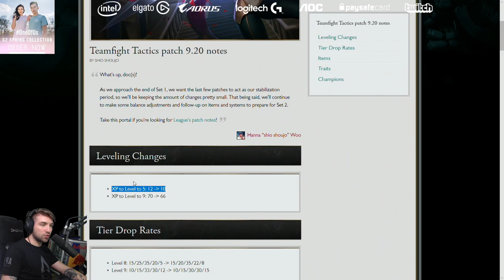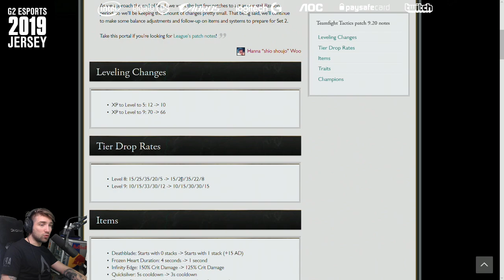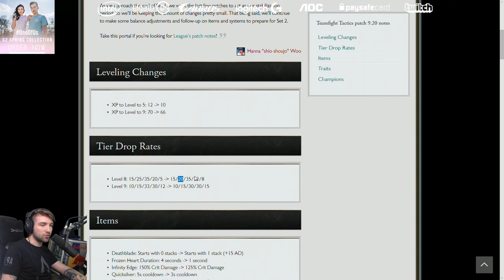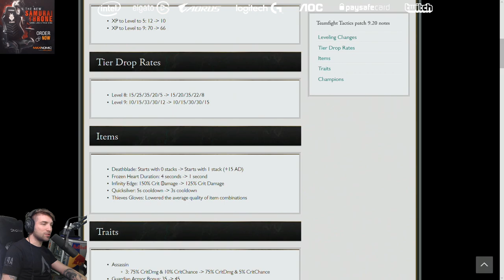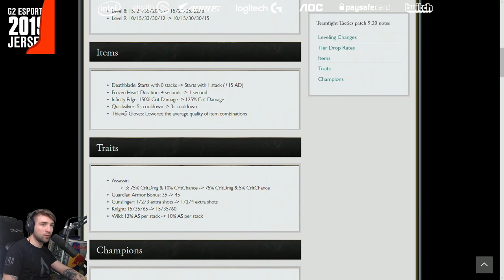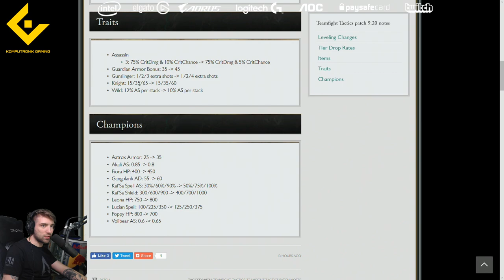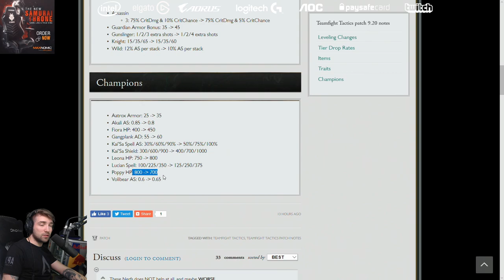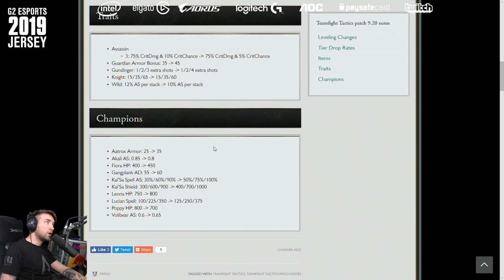[PL] Omowienie patcha 9.20 TFT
Nowy patch, co zmienia i jak to wplynie na rozgrywke.